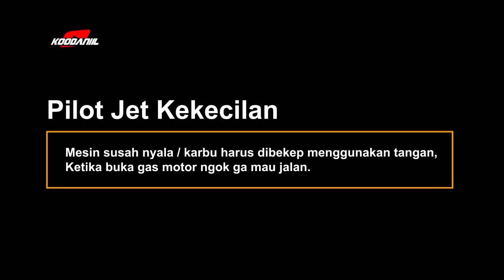KARBURATOR SPECIAL ENGINE TERBUKTI TANGGUH!! | CARA CARI SETTINGAN KARBURATOR F1ZR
Cocok banget nih untuk yg suka males service ringan motor 2tak nya ahaha..
oiya.. terkecuali yang open filter yaa itu kemungkinan masuk debu dan pasir lebih tinggi jadi mesti sering di cek minimal sebulan sekali..

Link Pembelian